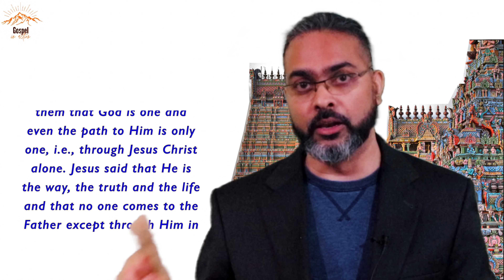How to REACH and WIN HINDUS to Jesus CHRIST?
Video#100
In this excellent video series, we are learning everything about the Hindu religion. In this final video, we will learn how to reach and win Hindus over to Jesus Christ. The only way is to love, love, and only love and even more love. Also, learn about the Hindu terrorist organization named the Hindutva. Please don't miss it. God bless you! All glory to God always.

// MY TESTIMONY

if you are watching through your mobiles.

?? Please check out the following video series.

and audiohero